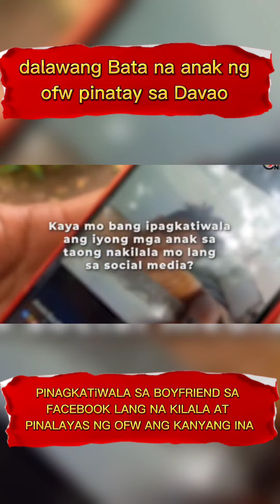anak Ng ofw pinatay Ng boyfriend na nkilala lng sa Facebook 🥲🥲🥲🥲